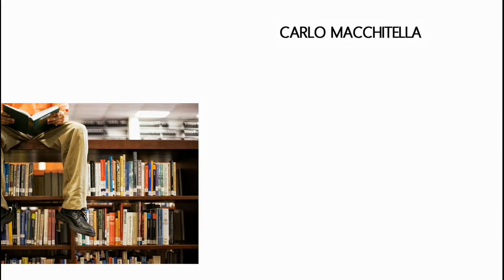Lettera Aperta a Gabriele Muccino